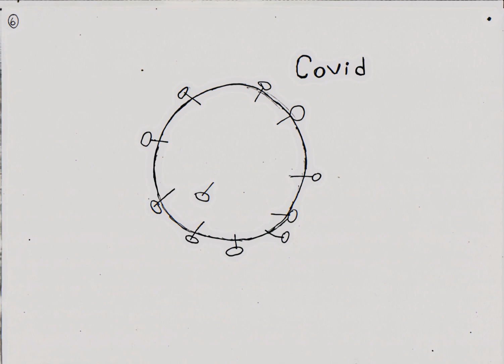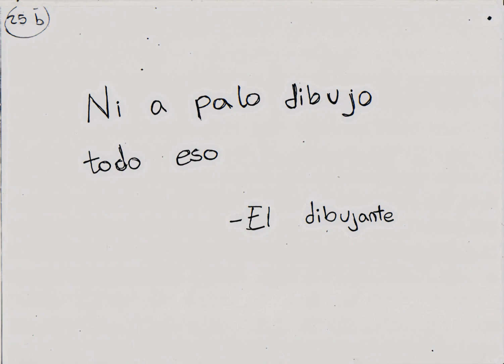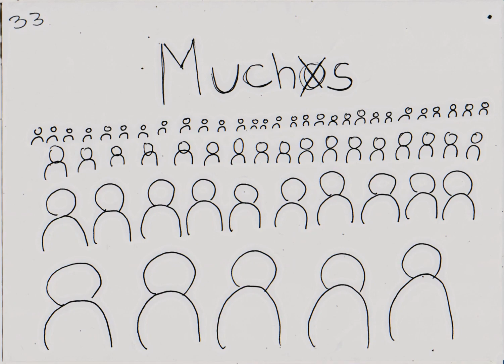Guerreras Futuras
Les comparto una versión muy original de mi cuento guerrerasfuturas . Muchísimas gracias a todas las personas que lo hicieron posible 👌🏻💯😘

✅CRÉDITOS
Agustín Cabrera
Bruno Pereyra
Karen Herrera
Martina Mansilla
Nataly Suárez

✅Proyecto de extensión Activismo
Social, enmarcado en los cursos
de los 4° años de las licenciaturas
de Fotografia y Diseño Gráfico de
Facultad de Artes, Universidad de la
República.

✅Equipo docente de 4° año de la Licenciatura en Artes Diseño Gráfico:
Elina Zurdo Durán, Zulma Giménez, Adriana Vesperoni y Jorge Martínez
Equipo docente de 4° año de la Licenciatura en Fotografía:
Mariana Imhof y Yohnattan Mignot.